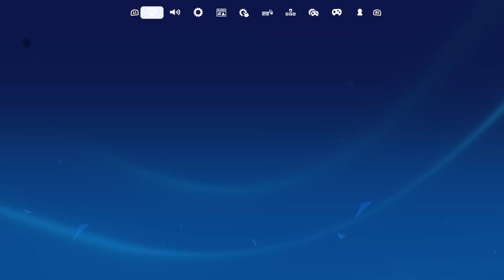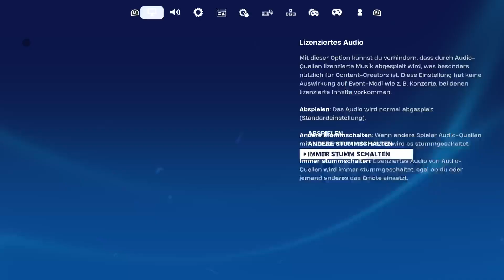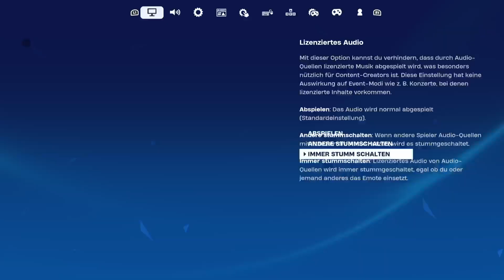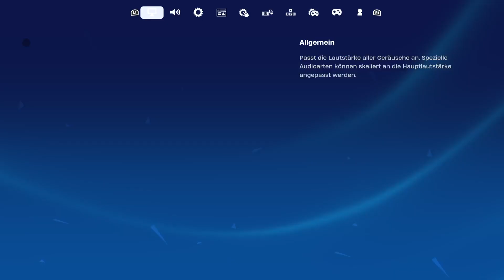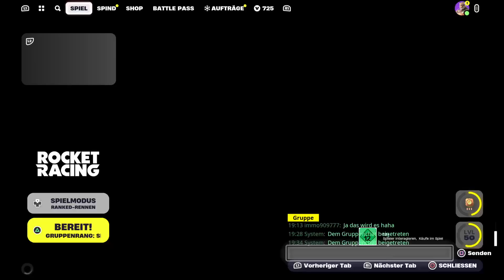Fortnite umsicher machen mit kevkev900810 und Shortyshawn